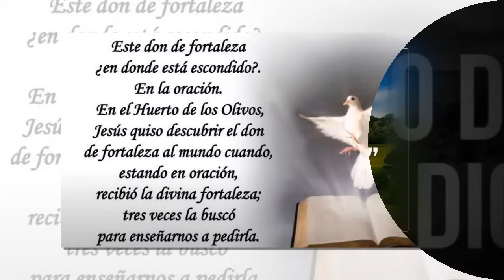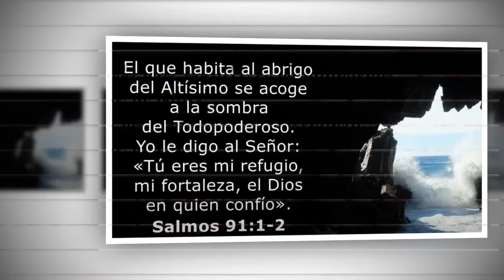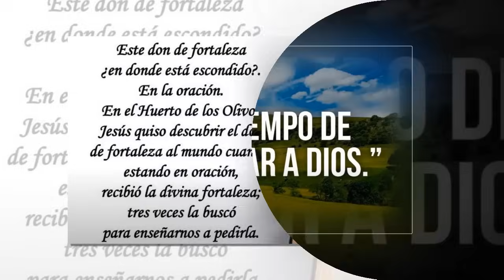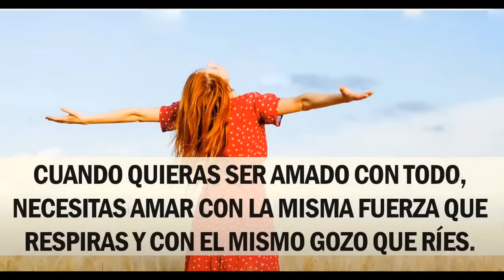Escucha Para Tener Suerte Y Paz Todos Los Días - La Canción Católica Mas Hermosa Del Mundo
▶Tracklis:
01. AVE MARIA GRATIA PLENA - Ave María de Schubert en Latín con subtítulos en Espaol
02. Bendecid Oh Seor Mi Familia
03. Consagrado a Ti
04. El Señor Jesus esta llamando
05. Espíritu Santo - Ven, Espiritu Divino - Música Católica
06. Has pensado un momento
07. Kairy Marquez - Gracias Mi Dios (Video Oficial) - Música Católica
08. En mi Getsemaní (videoclip cristiano)
09. Hoy dia vi
10. LA FAMILIA CANTO CATOLICO